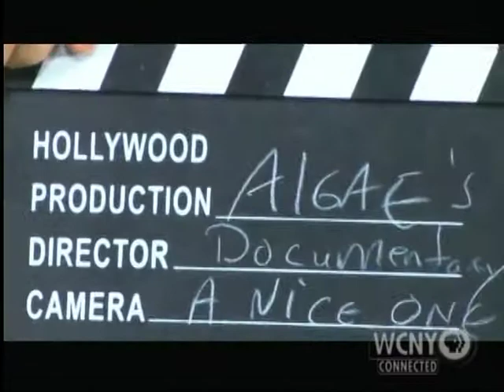Jr. Lab Ratz Part 1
Life for any high school kid can be challenging, tricky and downright overwhelming at times.  But not for Isaac Adams!  Watch how Isaac and his friends step "outside-the-box" and use the coolest cutting-edge experiments gleaned from the school's newest Science Club to create absolute mayhem, zaniness and hilarious good times in the halls of Galileo High School.